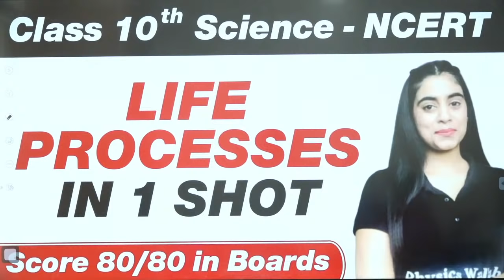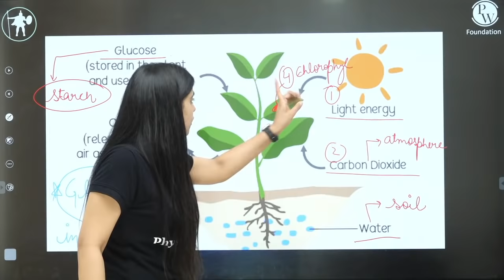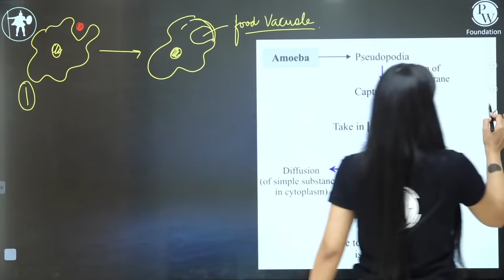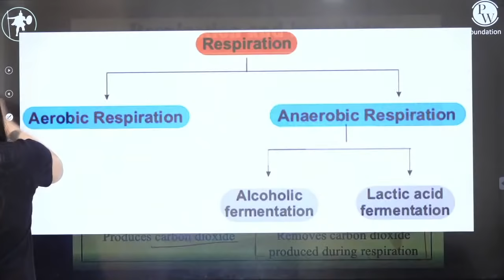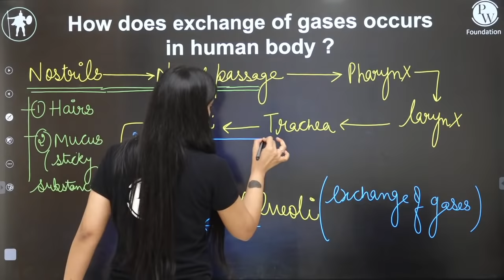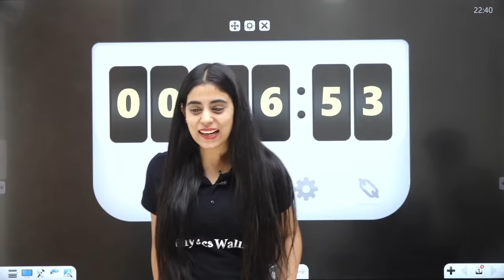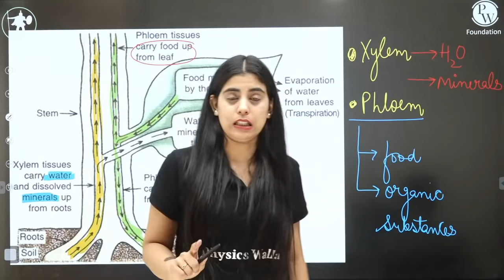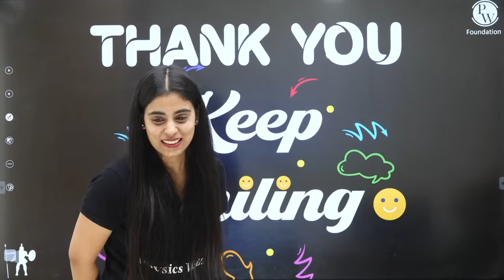LIFE PROCESSES in One Shot - All Theory Covered || Class 10th Board Exam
• Duration of Lecture will be around 2 - 4 hours.

• 1 Lecture/Subject in a Week. Like 1 Chapter in Science Per Week, 1 Chapter in Maths Per Week, 1 Chapter in SST Per Week.

•Class Timing - Evening 5-6 pm

Sunday - Maths
Tuesday - Science
Thursday or Saturday - SST

TIME STAMPS -
00:00 - Introduction
05:51 - Introduction to life process
19:15 - Nutrition
02:01:24 - FIVE stages of Nutrition
02:07:30 - Nutrition in Amoeba
02:18:38 - Nutrition in Paramoecium
02:21:20 - Nutrition in Human being
03:04:41 - Dental Caries / Tooth Decay
03:10:03 - Respiration
03:15:23 - Breathing
03:19:21 - Difference between Respiration and Breathing
03:21:08 - Different types Of Respiration
03:22:29 - Very Very IMPORTANT
03:43:41 - Break 1
03:55:00 - Let's talk about Plants/Respiration in plants
04:04:31 - Human Respiratory System
04:20:06 - How does exchange of gases  occurs in Human body
04:37:25 - Difference between Inhalation and Exhalation
04:40:18 - Residual volume
04:42:06 - How do fishes breathe underwater
04:48:08 - Respiration by insects
04:49:56 - Transportation
05:16:49 - HEART
05:23:19 - Break 2
05:40:31 - Full explanation of human heart
06:20:53 - Blood pressure
06:25:41 - Lymphatic System
06:34:32 - Transportation in Plants
07:04:16 - Break 3
07:09:34 - Excretion
07:16:38 - Difference between Excretion and Egestion
07:19:24 - Human Excretory System
07:28:32 - Nephron
07:41:15 - Artificial Kidney
07:44:47 - Excretion in plants
07:49:13 - The End